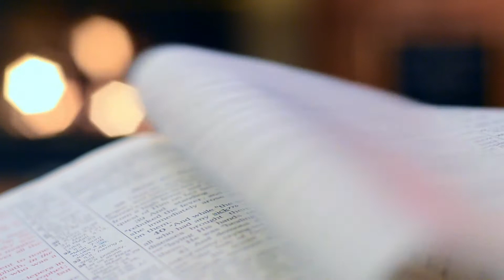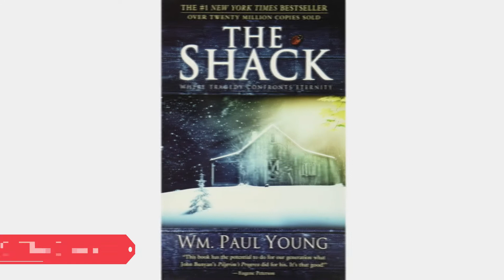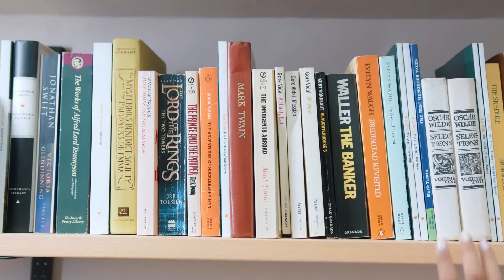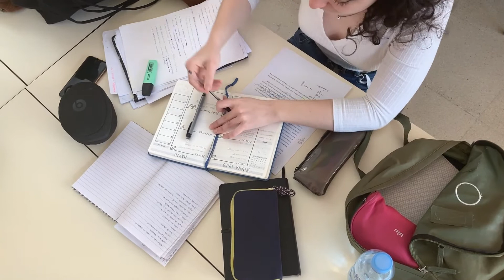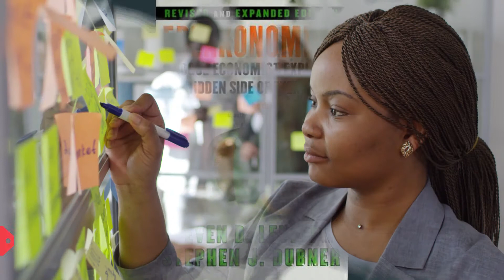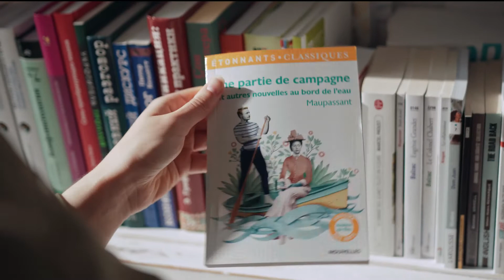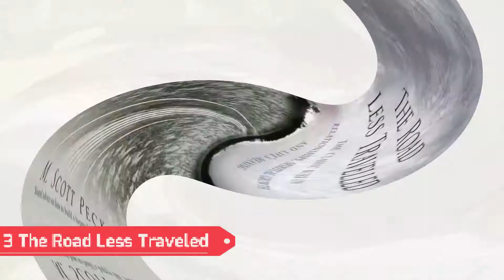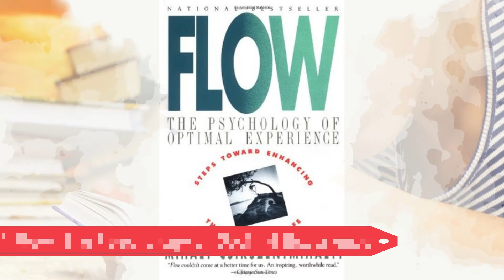Top 10 Best Books to Read in 2021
Welcome Readers. In this video we brought you information about Top 10 Best Books to read in 2021. These best books of all time are worth reading. These top 10 Life changing books will worth your time and money. We highly recommend you to buy and start reading these books.
This video includes:
00:00-Introduction
00:55-Talking to Strangers
01:56-The Shak
02:56-4 Hours Work-Week
03:58-The Alchemist
05:00-Freakonomics
06:04-The Subtle Art of not Giving a Fu*k
07:06-The Prophet
08:03-The Road Less Travelled
08:59-Rich Dad Poor Dad
10:05-Flow

Top 10 Best Books to Read in 2021best life chnaging bookslife changing bookstop 10 self help bookbest motivational booksbest books to readTo 10 books to readTop 10 Best selling bookstop 10 life changing bookstop 10 books of 21st centurytop 10 books to read for self improvement10 books to read for success10 books to read in 2021top 10 books for studentstop 10 books to improve englishtop 10 books in the worldbest self help books 2021